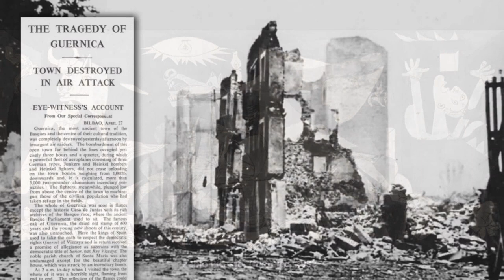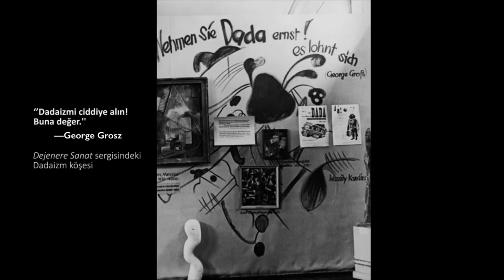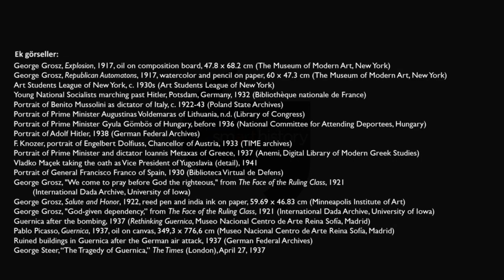Önsezi mi Hafıza mı? George Grosz’un "Hatırlama" Adlı Eseri (Sanat Tarihi)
Premonition or memory? George Grosz’s Remembering